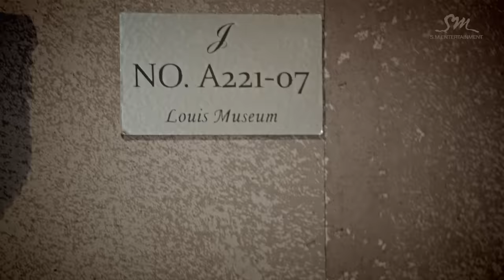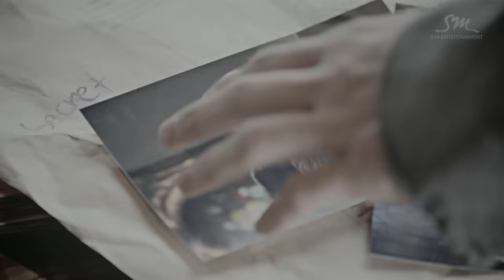SHINee 샤이니 'Sherlock•셜록 (Clue + Note)' MV